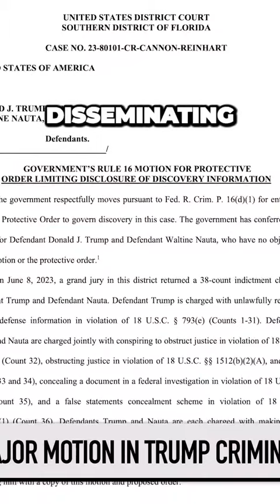Meidas Touch Network clips: Shocking Disclosure Protecting TopSecret Information in Criminal Cases